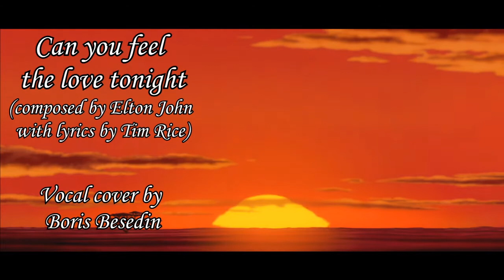Can you feel the love tonight - Vocal cover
"Can You Feel the Love Tonight" is a song from Disney's 1994 animated film The Lion King composed by Elton John with lyrics by Tim Rice